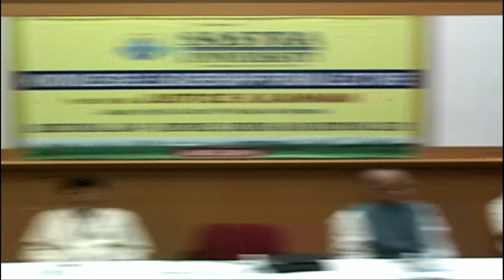Justice K. Kannan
Medicinal Law - Before, During and Beyond Life